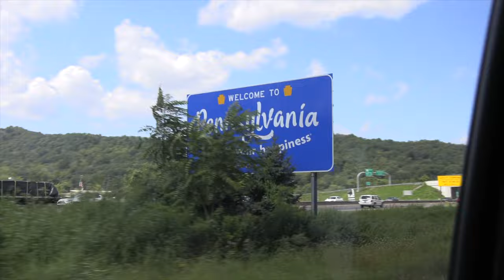New Jersey's Most Dangerous Hike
WHAT'S UPPP! In this video, the boys hiked MOUNT TAMMANY which is New Jersey's #1 Hike!